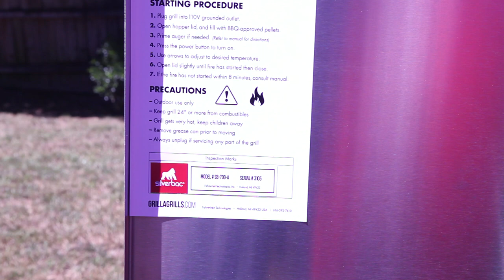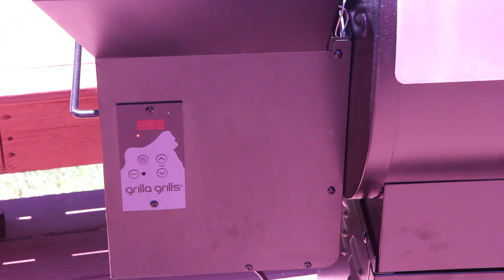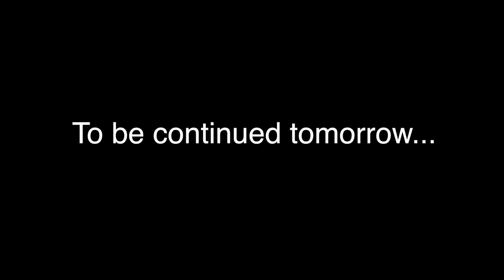Grilla Grills Silverbac - PRODUCT REVIEW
The Grill cover that goes over the entire smoker is not apart of the package. It was a special promotion when we filmed but no longer included with package. Cover sold separately.